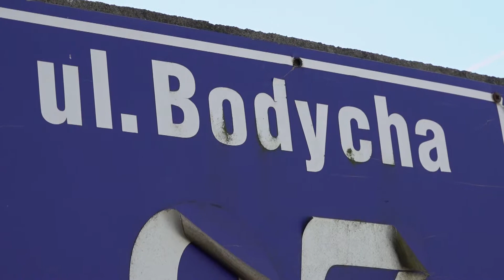Będzie przebudowa ulicy Dworcowej w Piastowie